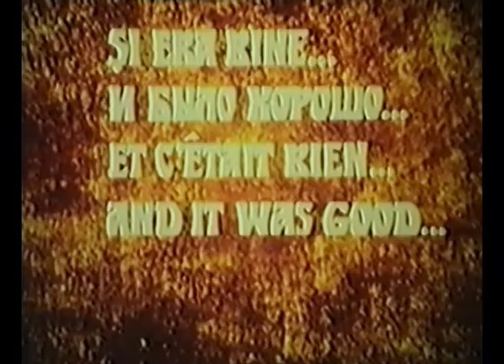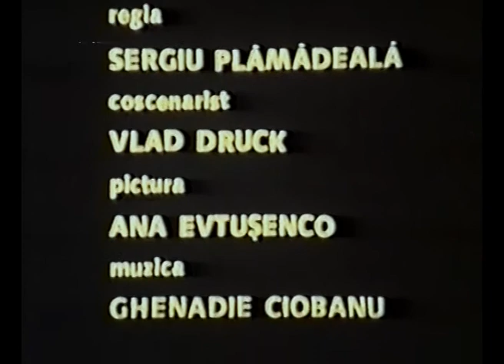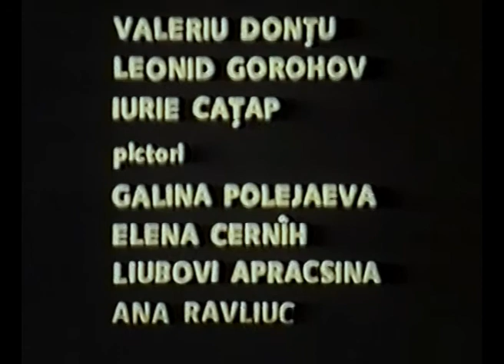VLAD DRUCK SCENARIU Si Era Bine 1990 10min